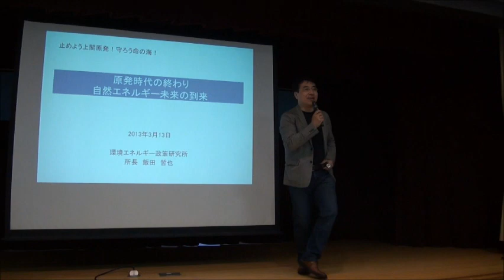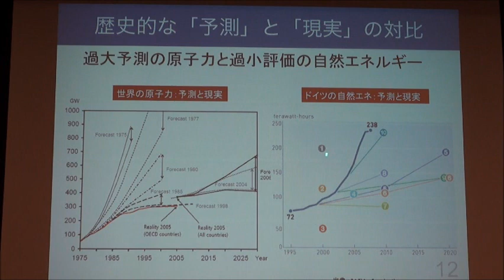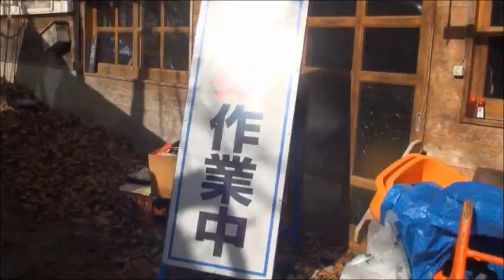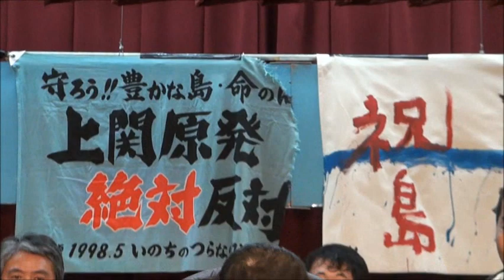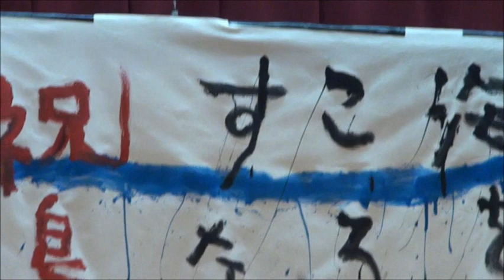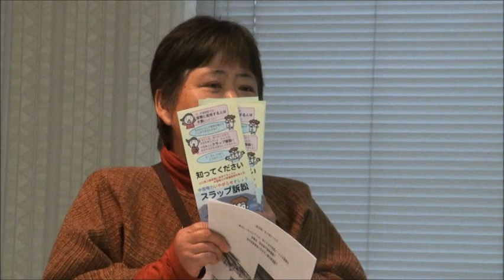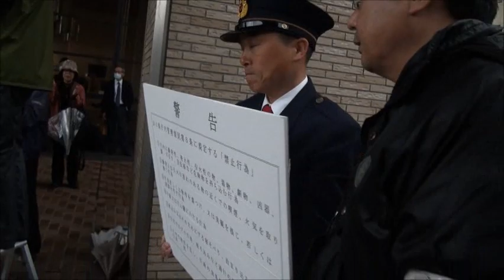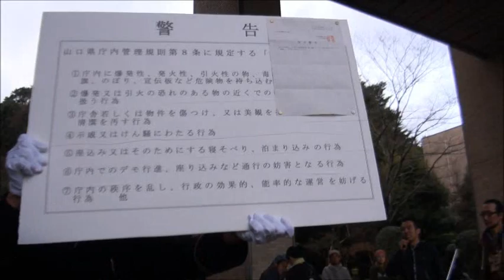上関原発いらんDAY 2013.3.13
この日は、中国電力が４名の個人に起こした４８００万円の損害賠償訴訟（いわゆるスラップ＝いやがらせ訴訟）の裁判、上関原発の現状報告やミーティング、山口県庁大包囲が行われ、「上関原発いらん」と意志表示する人たちが各地から約２００～３００人集いました。